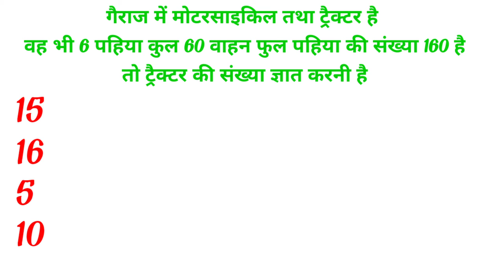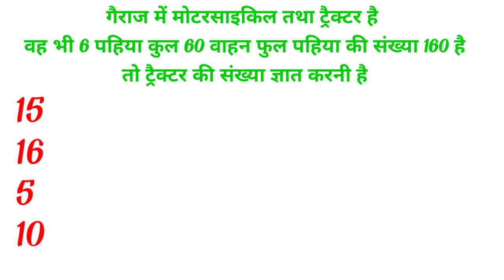jyest sampariksha, sahayak sampariksha, Reasoning tricks, CG vyapam vacancy 2021, current affairs,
cg Vyapam maths quations,Reasoning trick, percentage problem,age relationship,percentage short trick,
mathseducationbyRupeshsir,

percentage,percentagerupeshsir, percentage short trick, profit loss short trick, simple intrace,,

पटवारी छात्रावास अधीक्षक की तैयारी कैसे करें तो इस वीडियो को जरूर देखिए गणित और रिजनिंग ,

की तैयारी करना चाहते हो तो इस वीडियो को जरूर फॉलो करें,

cg police Bharti Vacancy 2021, police Bharti, police vacancy recruitment,SI police New Vacancy 2021,,

छत्तीसगढ़ पुलिस भर्ती 2021,
छत्तीसगढ़ पुलिस भर्ती 2021 न्यू वैकेंसी,
छत्तीसगढ़ पटवारी भर्ती परीक्षा 2021, छत्तीसगढ़ पटवारी 2021 वैकेंसी, छत्तीसगढ़ फूड इंस्पेक्टर भर्ती,

[11/06, 8:48 am] RS: Please share 🙏
cg New opening Vacancy recruitment,cg police New vacancy recruitment,
cg Opening Vacancy 2021,,

yours Qurais:-

पटवारी छात्रावास अधीक्षक इस टाइप के क्वेश्चन देखने पढ़ना चाहते हो तो इस तो गणित और रिजनिंगसे संबंधित जो भी वीडियो है उसे अपलोड कर दिया जाता है
गणित और रिजनिंग से संबंधित जो भी सवाल रहेगा उसे अपलोड कर दिया जाएगा dely क्लासेस

maths reasoning class coding decoding short trick all types quation doubt clear,